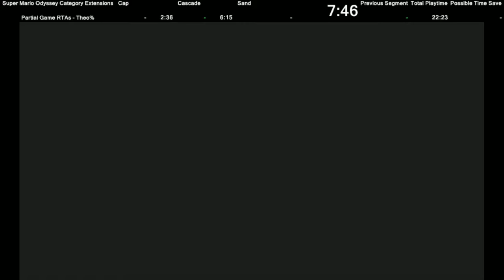Super Mario Odyssey Partial Game RTA Theo% Speedrun [12:16]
bad sand

shoutouts to tutelarfiber7